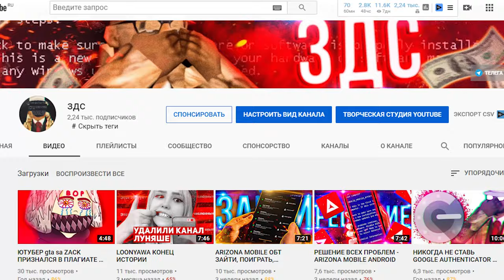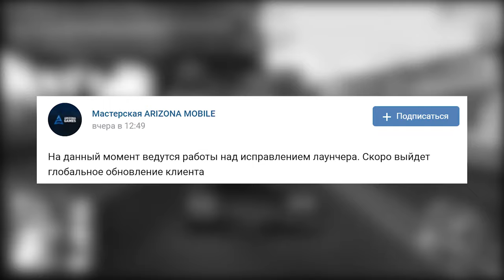ARIZONA MOBILE - РЕШЕНИЕ ВСЕХ ПРОБЛЕМ на SAMP ANDROID #2